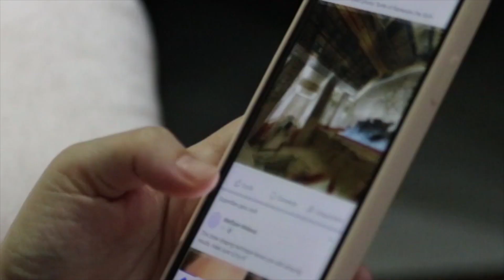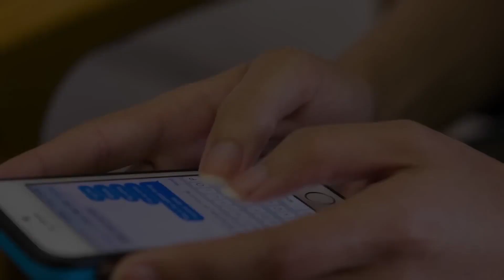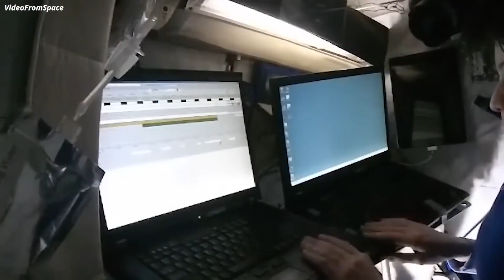NASA Develops Real Light-Speed Rocket Engine for Space-Time Travel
Hello everyone, NASA Develops Real Light-Speed Rocket Engine for Space-Time Travel. In a groundbreaking development, NASA has unveiled its latest innovation: a real light-speed rocket engine that has the potential to revolutionize space-time travel. Imagine the possibilities of traveling at the speed of light, unlocking the mysteries of the universe, and exploring distant galaxies like never before. This remarkable achievement by NASA promises to propel humanity into a new era of space exploration.

The concept of light-speed travel has always been a dream of scientists and space enthusiasts alike. With the unveiling of this real light-speed rocket engine, NASA has taken a significant step towards turning this dream into a reality. This breakthrough technology not only offers the potential for near-instantaneous travel within our own galaxy but also opens up the possibility of reaching destinations in distant galaxies within a human lifetime.

The development of the real light-speed engine by NASA marks a historic moment in our quest to explore the cosmos. It has the potential to redefine our understanding of space and time, allowing us to explore the far reaches of the universe in ways previously unimaginable. Join us on this exciting journey as we delve into the details of NASA's groundbreaking achievement and its implications for the future of space-time travel.